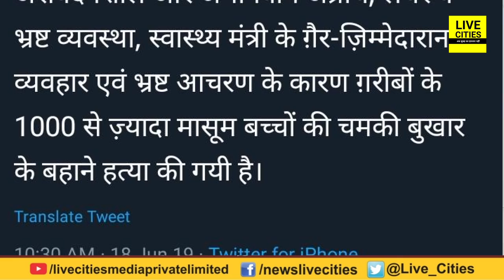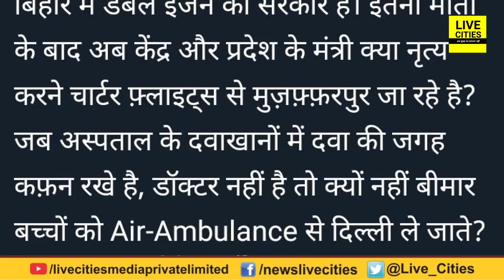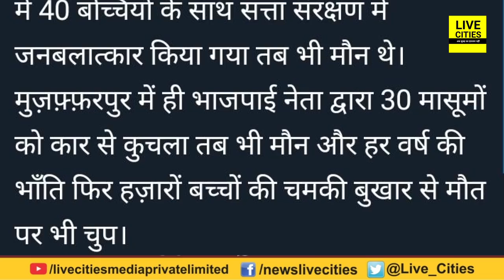Muzaffarpur Chamki Bukhar को लेकर Rabri Devi का फूटा Nitish Kumar पर गुस्सा, कहा बस कुतर्क गढ़िए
Muzaffarpur Chamki Bhukhar को लेकर Rabri Devi का फूटा Nitish Kumar पर गुस्सा, कहा बस कुतर्क गढ़िए | LiveCities